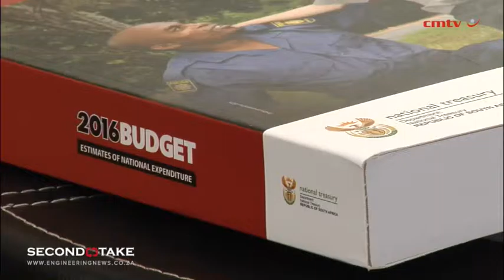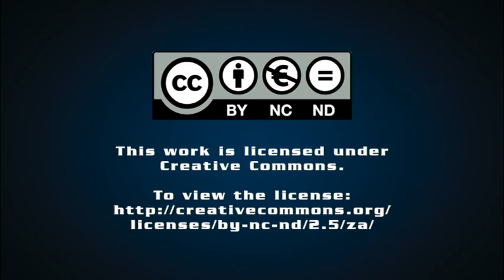2016 Budget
Creamer Media's Chanel de Bruyn speaks to Engineering News Editor Terence Creamer about the key points raised by Finance Minister Pravin Gordhan in his 2016 Budget speech.